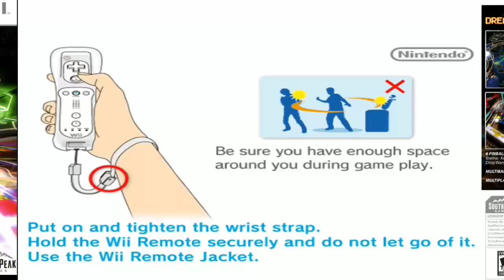dream pinball 3D Gameplay Nintendo Wii HD